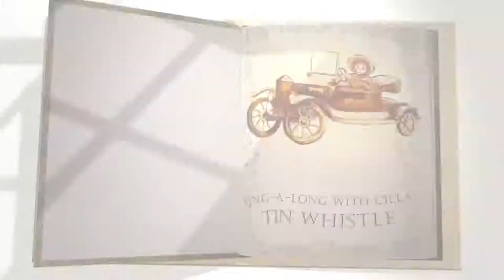Sing-A-Long With Cilla: Tin Whistle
Discover how to play unique instruments, like the Tin Whistle, the spoons and the Gum Leaf!

Sing-A-Long With Cilla at Blue Gum Farm TV:
Find more songs, or purchase merchandise from the online TV Show at bluegumfarmtv.com.au.

Discover the toe-tapping hit songs from the Blue Gum Farm TV series. Join Cilla and her lively team of Country Kids, Animals and fellow dancers as they take you on a fun-filled and educational exploration of life in the Australian Bush. From farm adventures to catchy beats, these songs, aimed at pre-school aged children, are designed to entertain and educate young viewers.

Tin Whistle Lyrics:
My Grandad’s old tin whistle

It plays a lovely tune
But it always sounds much better

When you join in on the spoons

My Uncle plays the gum leaf

It makes a funny sounds

I always practise mine

When there’s no one else around

My Dad, he plays the lagerphone
He looks a property wag

But when he joins in with the beat
He will make you tap your feet

So, join in with the chorus

And play a happy tune
On tin whistle and the gum leaf

Larerphone and the spoons

Blue Gum Farm TV:
The Blue Gum Farm TV series and live family concerts are the passion project of 4th generation Queensland Grazier, Cilla Pershouse. Recently bestowed with the honour (and challenge!) of being selected as a participant for Series 2 of the ABC’s Muster Dogs, Cilla continues her passion for sharing rural stories and heroing the work of our farming families and communities.